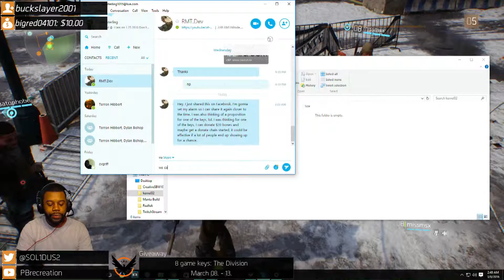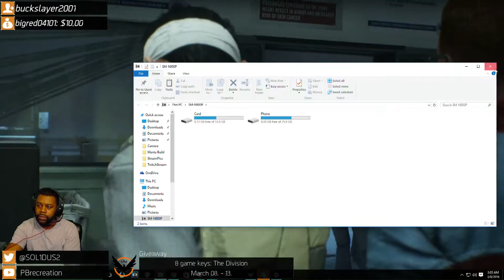Mission 1: Madison Field Hospital